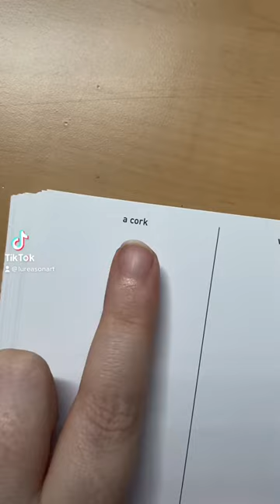642 Tiny Things To Draw - A Cork